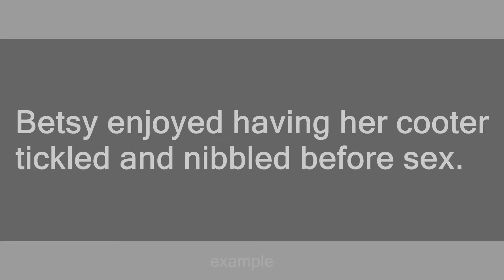Cooter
Slang flashcards: